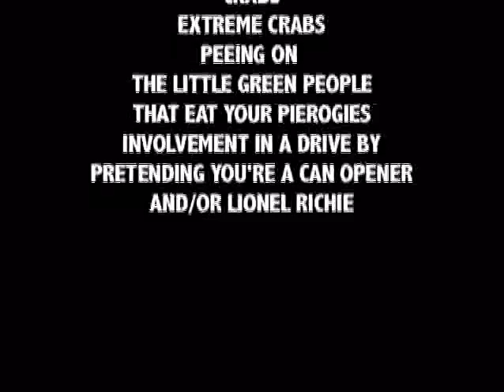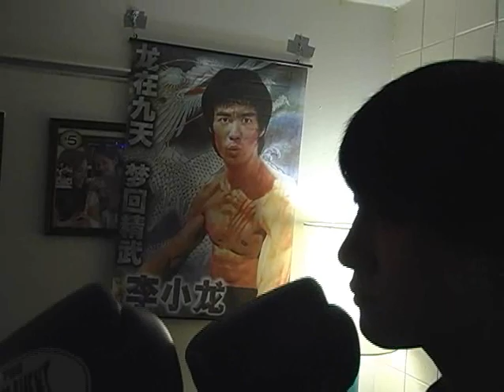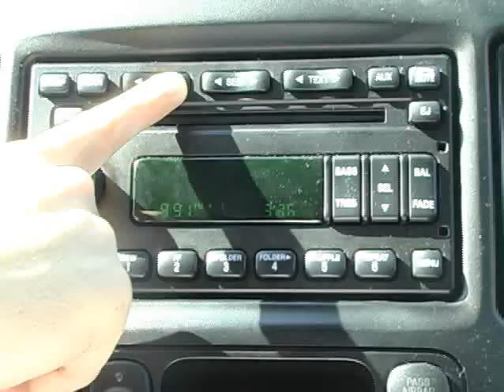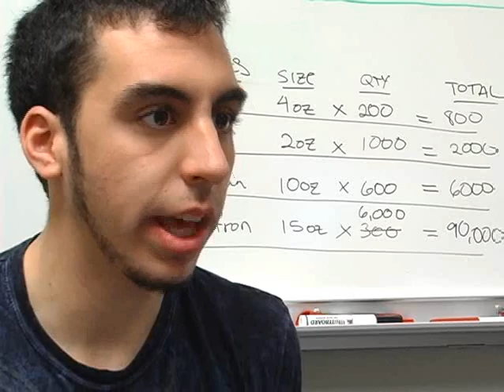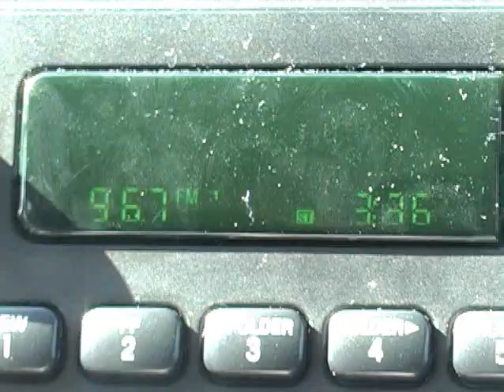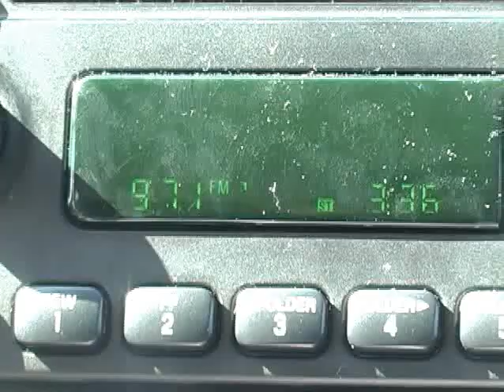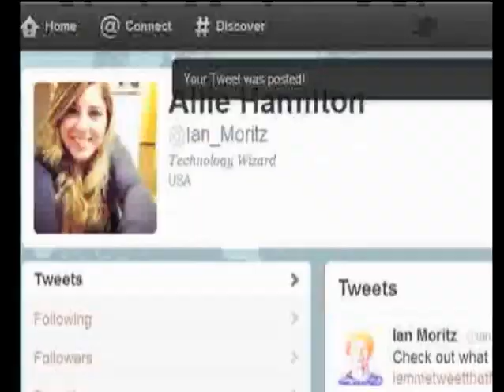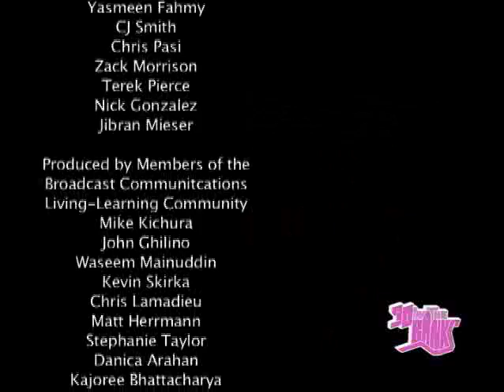30 in the Banks Episode 6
Tune in with the Broadcast Communications Living-Learning Community for a student-produced variety show.  You'll laugh, you'll cry, you'll dance in your dorm room!